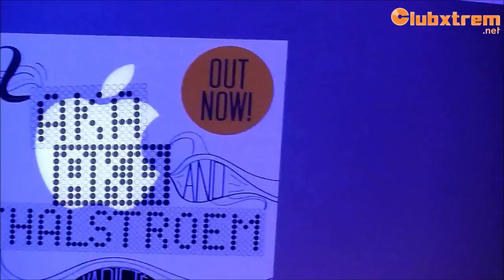AKA AKA feat. Thalstroem (Live) @ TIME WARP 2012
Floor 5